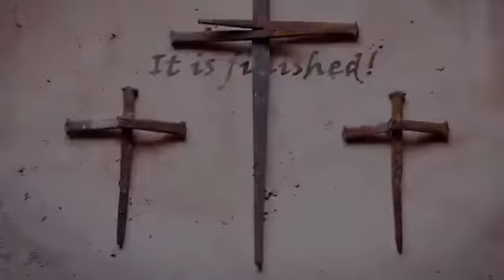Harry A. Ironside - Behold the Lamb of God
From John 1:29 KJV.

Ironside was one of the greatest Bible teachers the world has ever known. For some 50 years he went up and down America teaching and preaching the Word of God. He was the ultimate in his field. Coupled with this was his successful ministry as pastor of Moody Church from 1930 to 1948 which made him the most known Christian leader of his era, outside of Billy Sunday whose funeral he preached. He was affectionately known as "the archbishop of Fundamentalism."